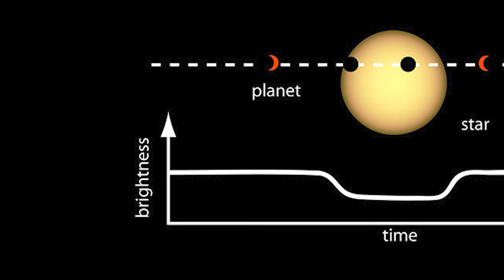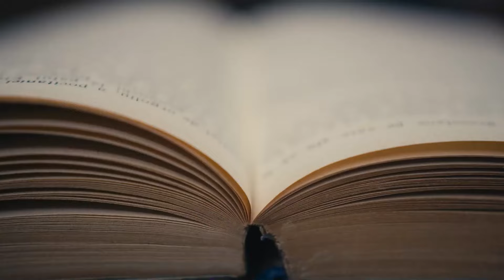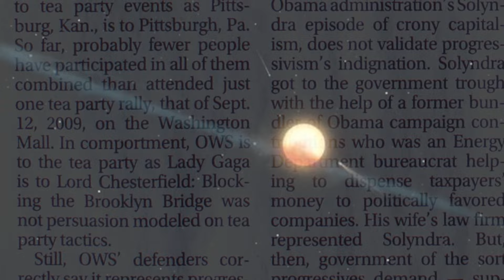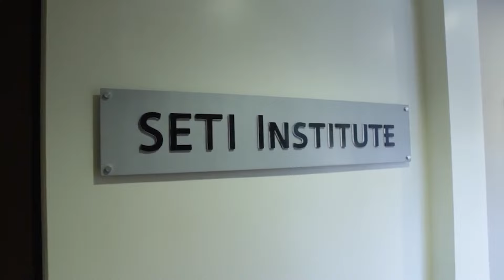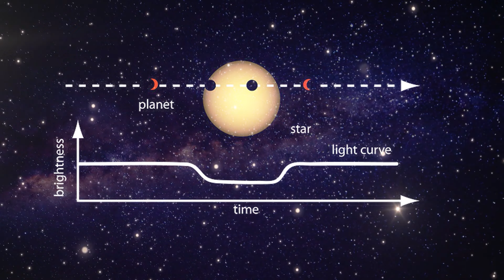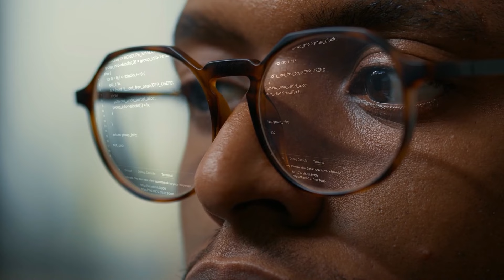Scientists Discovered - These Mysterious Alien Planets Could Support Human Life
Join famed physicist Brian Cox as he reveals the groundbreaking discovery by scientists that these exoplanets have the potential to support human life! Explore the wonders of space and the secrets it holds with NASA's latest findings on these alien planets. Don't miss out on this astonishing revelation!